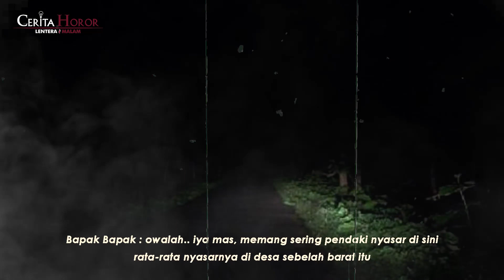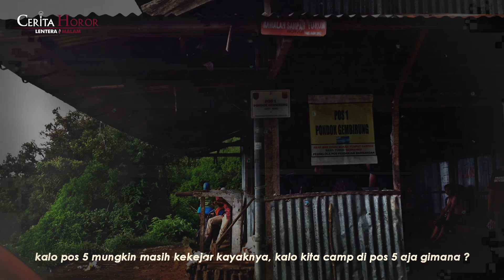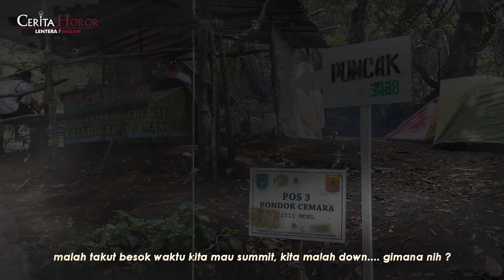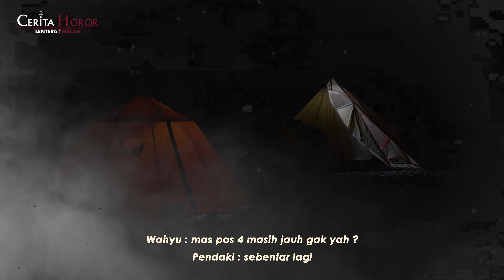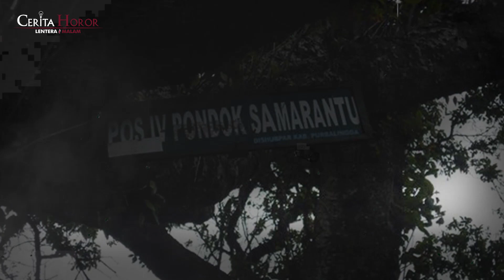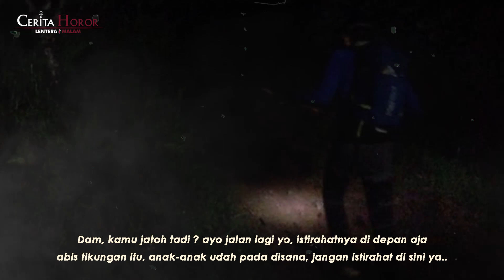PENYEBAB KAMI SEMUA GAGAL SAMPAI PUNCAK GUNUNG SLAMET - KISAH MISTIS PENDAKIAN GUNUNG SLAMET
Cerita horor kali ini kami akan mengangkat pengalaman mistis pendakian ke Gunung Slamet yang di angkat dari tread horor milik akun twitter @wahyusurendra dimana penulis sejak perjalanan sebelum mendaki Gunung Slamet sampai turun, mendapatkan banyak sekali kejadian mistis.

Adhit : @wibowoadhit

Untuk tema-teman yang ingin menjadi Narasumber di segmen SAKSI MISTERI, berbagi cerita untuk Host kami bacakan di segmen CERITA HOROR, ataupun punya informasi tempat yang bisa di jadikan lokasi explore di segmen TELUSUR. Bisa hubungi team Lentera Malam via DM di Instagram @lenteramalam.id

00:00 - Intro
00:36 - Opening
01:23 - Bumper
01:42 - Cerita
28:54 - Pembahasan